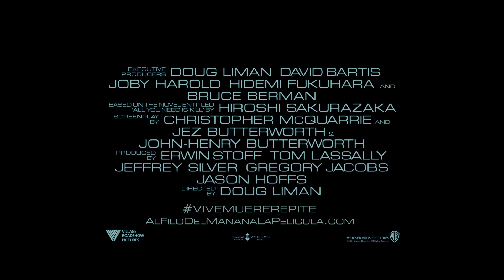"Al Filo del Mañana". Video "Defensa". Oficial Warner Bros. Pictures (HD/Subtitulado)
Seguí todas las novedades de Warner Bros. Pictures Argentina.

Dirección: Doug Liman
Elenco: Tom Cruise, Emily Blunt, Bill Paxton, Kick Gurry, Dragomir Mrsic, Charlotte Riley, Jonas Armstrong, Franz Drameh.